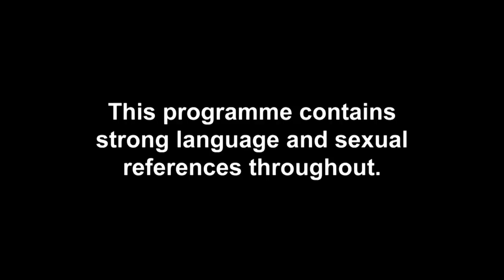Three Exes Arrive To Seriously Shock The Villa And Stir Things Up | Ex On The Beach 9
It doesn’t take long for these exes to cause some SERIOUS drama and huge kick-offs in the Ex On The Beach villa!